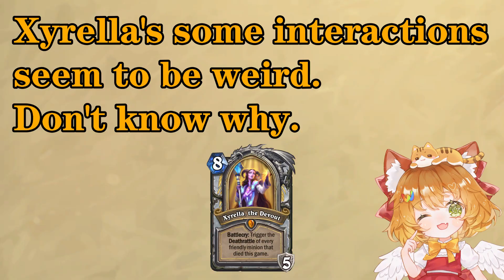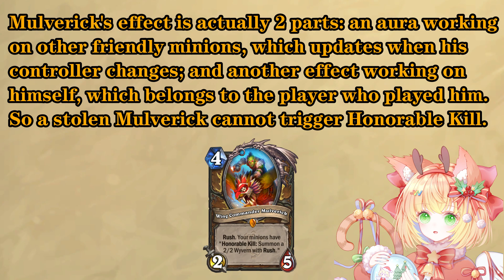Spammy Arcanist is an Honorable Kill card? | Hearth Tech#217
1.Ice Trap still triggers even if the spell is Countered
2.Some effects of Pathmaker's Battlecry cannot target friendly Stealth minions
3.Xyrella doesn't repeat Silenced Deathrattle
4.Hollow Abomination's Honorable Kill seemes bugged with Wave of Apathy
5.Field of Strife doesn't give +1 Attack to those who've taken damage not less than their max-Health
6.Stolen Mulverick cannot trigger Honorable Kill correctly
7.Spammy Arcanist is different from Defile and Godfrey